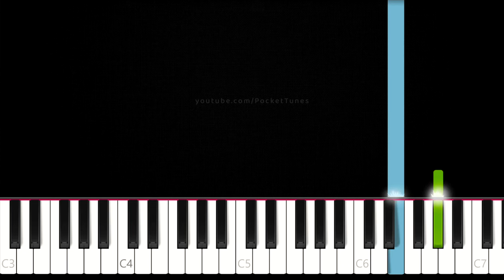How to Play "Outside Intro (Inside Out 2)" on Piano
Learn to play INSIDE OUT 2: Original Soundtrack - Outside Intro on piano!

Composed by Andrea Datzman

Software